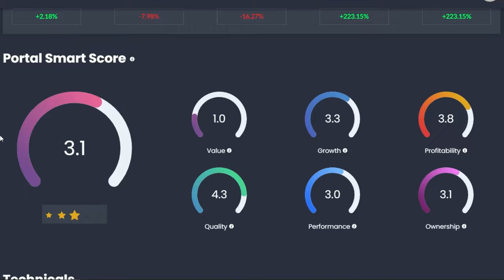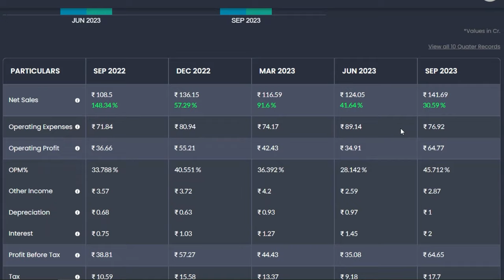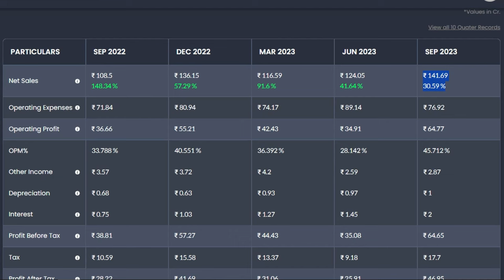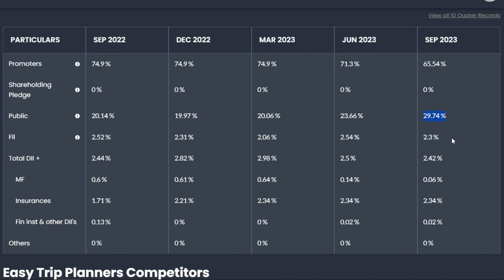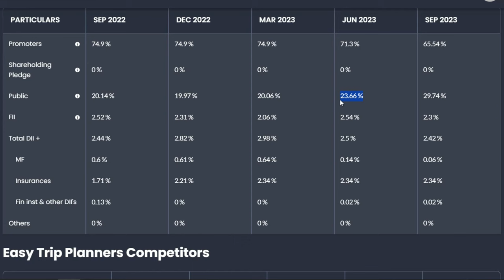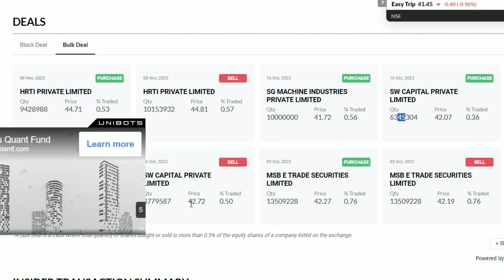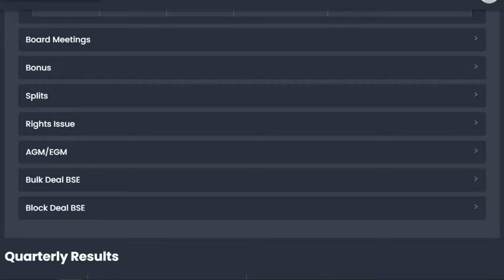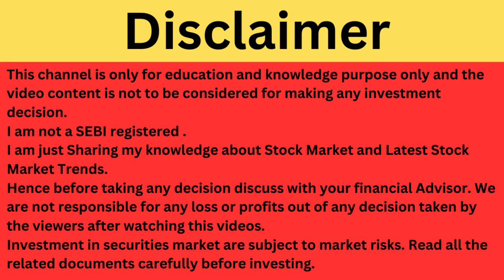EaseMyTrip Latest News | Easy Trip Planners Share News | EaseMyTrip Breaking News | SmallCap Share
EaseMyTrip Latest News
Easy Trip Planners Share Update